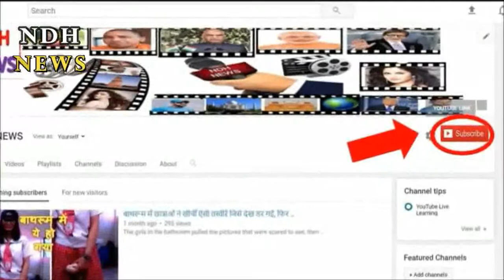यहां जंजीरों से बांधकर रखते हैं ट्रेन को, रवाना होने के पहले खोलते हैं ताले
Here are the chains tied to the train, open before departure, the locks